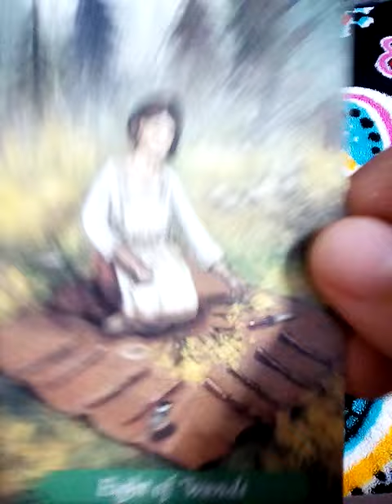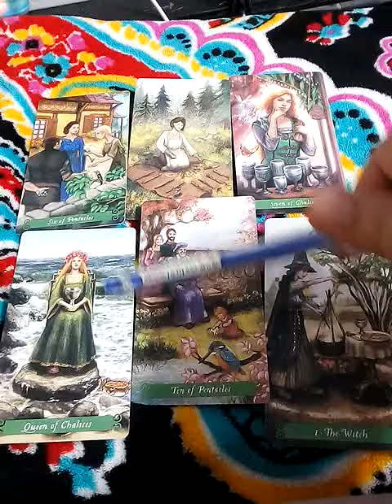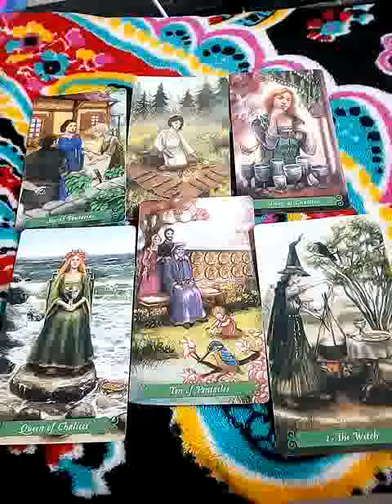ฝันเห็นฝนตกหนัก ทํานายความฝันด้วยไพ่ยิปซี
Fb.com/cindytarot

8ชุดเลือกไพ่ทำนายดวงของ อรมณีจันทร์ พยากรณ์

1จงเลือกไพ่เพื่อทำนายดวง | รวมคลิปอรมณีจันทร์ ชุดที่1 | Pick a card

2 จงเลือกไพ่เพื่อทำนายดวง

3จงเลือกไพ่เพื่อทำนายดวง

4 จงเลือกไพ่เพื่อทำนายดวง

5จงเลือกไพ่ทำนายดวง

6จงเลือกไพ่ทำนายดวง

7จงเลือกไพ่ทำนายดวงเริ่มปี 2564 รายการเพลย์ลิสต์

1. aetarot24
2. panya599

คำค้น